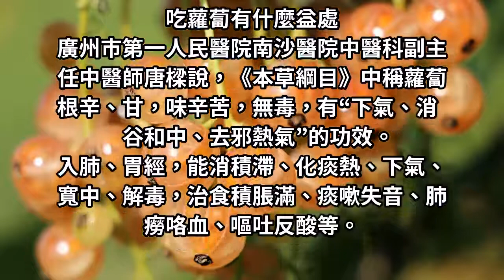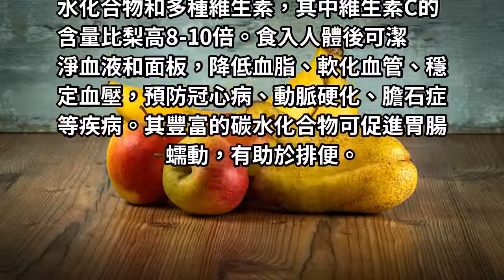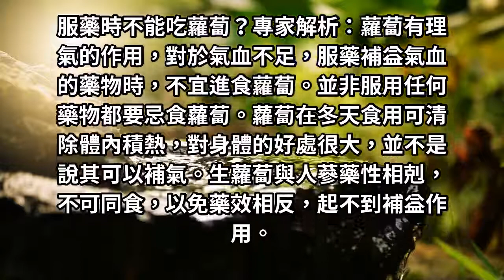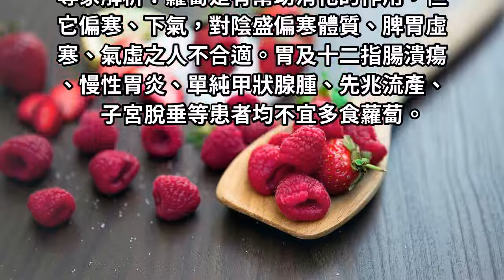冬吃蘿蔔賽人蔘！但這幾種人千萬別多吃！